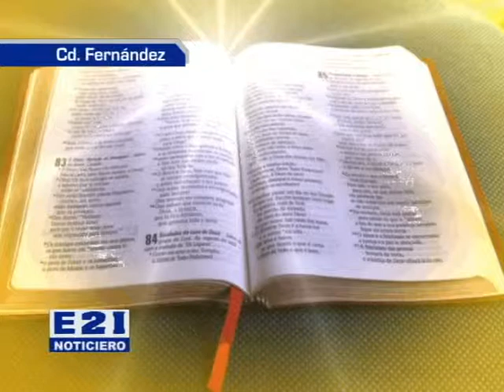VOCES PARA EL ALMA LA SALVACION DEL ALMA PRIMER PUNTO